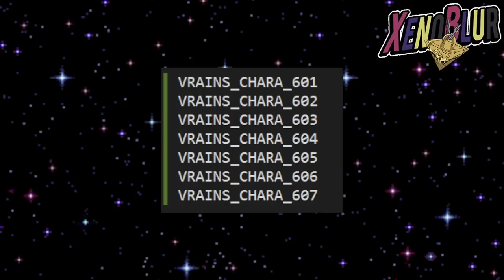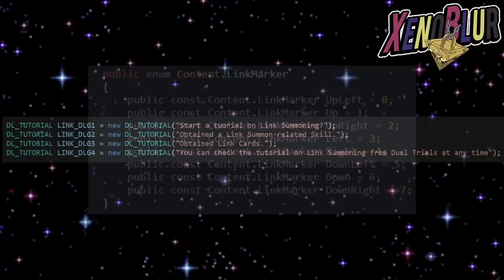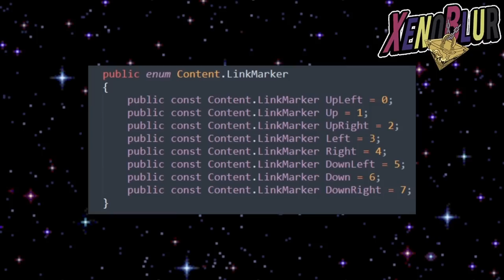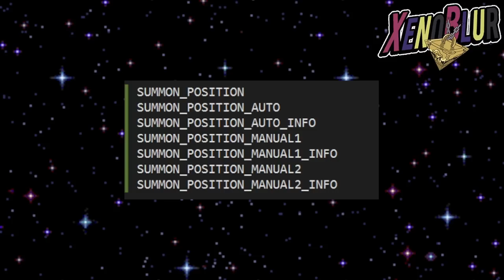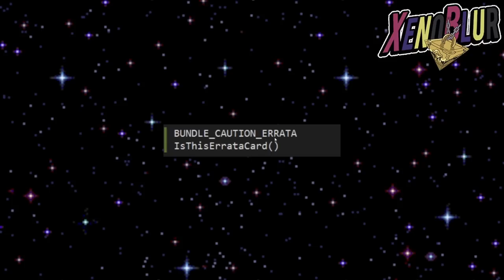¿Se Confirma VRAINS? Ya Esta TODO el Código de Monstruos Links y POSICIONES | Yu-Gi-Oh! Duel Links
Filtraciones de la versión 6.8 con mas código para los monstruos links o enlace

0:00 Gracias por ver el video =D